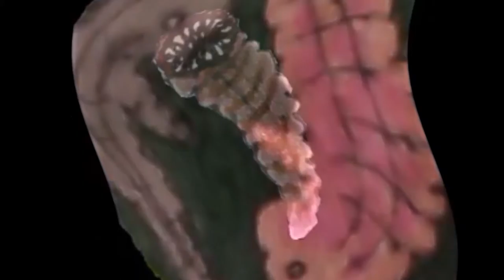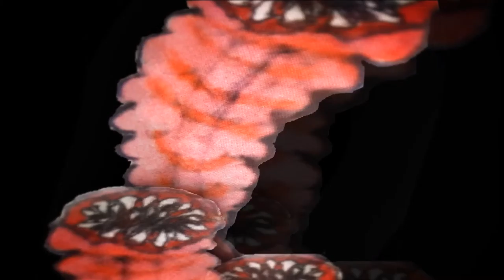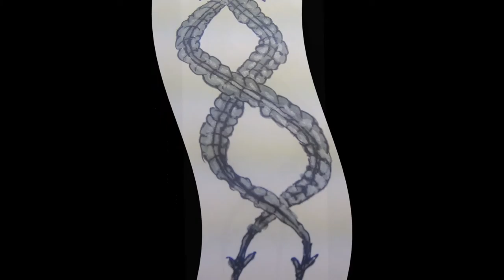JOHN EON 77 featuring G PIMP "buisness"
from the CD/DVD the worms of gemini